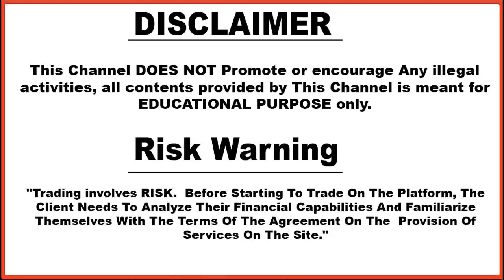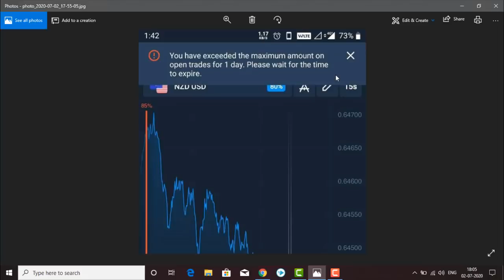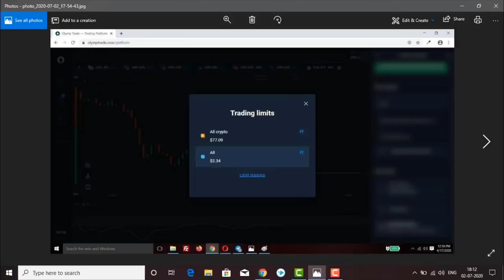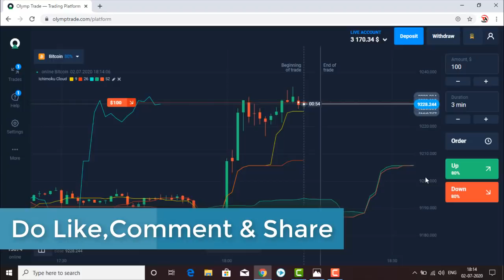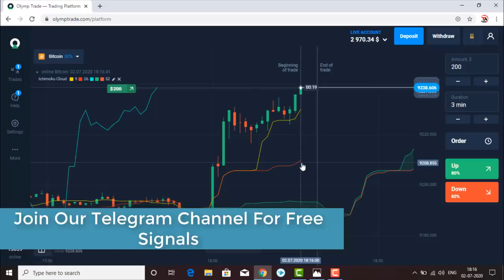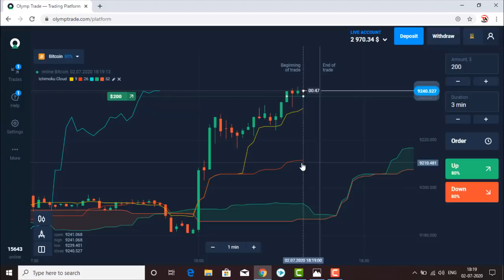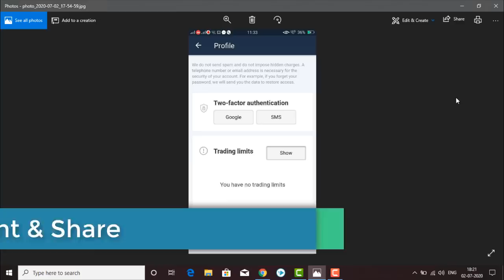Olymp Trade | Trading Limit Problem | how to remove trading limit in olymp trade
Based On - Olymp Trade | Trading Limit Problem | Olymp Trade limit | how to remove trading limit in olymp trade

Problem Solved -